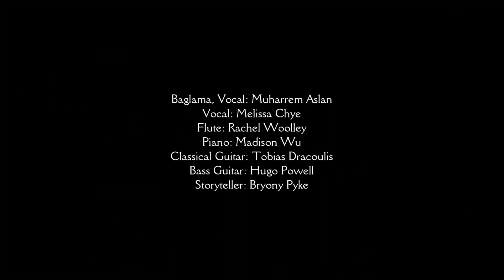Muharrem Aslan feat. Rose of April - The Legend of Ali Lake Mountain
Lyrics - Music: Muharrem Aslan

Baglama, Vocal: Muharrem Aslan
Vocal: Melissa Chye
Flute: Rachel Woolley
Piano: Madison Wu
Classical Guitar: Tobias Dracoulis
Bass Guitar: Hugo Powell
Storyteller: Bryony Pyke

THE LEGEND OF ALİ LAKE MOUNTAIN

My delicate lover I can’t forget you
Even days, months, years have passed
How to take the sweetness out of my memory?
Know that, you are in my left side, in my heart.

Thinking now, the state of your timid heart
Your eyes staring with the beauty of seasons
I couldn’t even dare to kiss you
All my stories with you, lined up today.

These majestic mountains remind me of you
I am miserable while you are far away
In these rugged mountains without you
I have sent you love songs on the wings of the birds.

Dawn of Love

In the 18th century, in the district of Kahramanmaras, a shepherd named Ali tended his flocks near the Nurhak Mountains. These mountains are very high and cold, in winter covered always in deep snow.

Ali was in love with a girl whose name was Zohre, who lived in the village at the foot of the mountains.  And Zohre was in love with Ali. She was always on his mind and when seeing her Ali could not take his eyes from her. Ali and Zohre wandered the valleys in summer and dreamt of their life together.

Zohre’s Love

But there was a problem. Ali was a shepherd and poor man without family. Zohre was daughter of the village’s bey. Ali knew that it was impossible to get together with Zohre because of this. But there was something Ali didn’t know. Zohre loved him more than anything. When Ali was away from the village with his flock, she was always looking to the mountains to see him. She was thinking of Ali all of the time.

The Bey Finds Out

One day the bey learnt of the love between Ali and his daughter. He was very angry with Ali and wanted to exile him from the village. But, Zohre said ‘if you exile Ali, I will kill myself’. The bey was very fond of his daughter but did not believe her love for Ali was strong. And so, he decided to set an ordeal for Ali that would separate the lovers, and from which Ali might not survive. He called Ali to him and said ‘I want to be sure how much you love my daughter. Therefore, I have a test for you. If you accept that, I will give you permission to marry Zohre’.

The Cost of Love

The bey said to Ali ‘if you spend one winter on the Nurhak Mountain I will give my daughter to you’. Ali accepted this offer without hesitation, but he knew it was not possible to spend a whole winter on the Nurhak Mountain, as it stands unfathomably high and steep, craggy with massive rocks and no tree cover. There is a crater lake at the peak of the mountain, beside which there is just one tree and a small cave. Local people spend the summer on this plateau but would return to their village in winter when the lake froze over and the snow covered the mountain.

Ali’s Death

Ali rode his horse to the top of the Nurhak Mountain, came to the Crater Lake and took refuge in the cave. He had enough food and water to believe he would survive the winter. When the cold winds blew, he huddled around a fire and dreamed of Zohre. But there was something strange about the mountain and that cave in winter. The harsh wind and biting snow roared past the open mouth of the cave, a deafening noise that invaded Ali’s peace. The cave in which he took refuge became a trap with a maddening noise; a constant buzzing that he could not escape.

When winter passed, Ali was found dead in the cave, with his handwriting on the wall. ‘I didn’t die from hunger or thirst. I died because of the buzzing of the mountains.

When Zohre heard of Ali’s death, she took her own life to join him.

Wishing Tree

After Ali’s death the local people began to call the place Ali Lake Mountain. The tree beside the Crater Lake has become a wishing tree. Nowadays, people lay gifts at the base of the tree, tie colorful threads to its branches and make their wish. They believe that the tree represents Ali.

Text-Edit: Colin Berryman